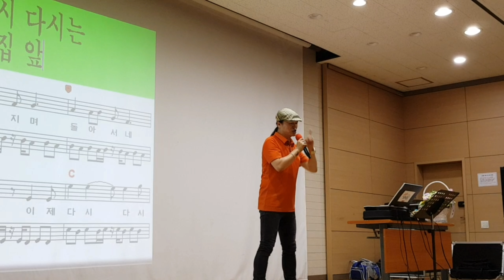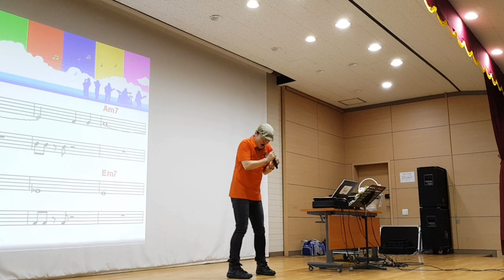☆ 그 집앞 ☆ 이재성 [노래강사 송광호노래교실] /송광호노래교실